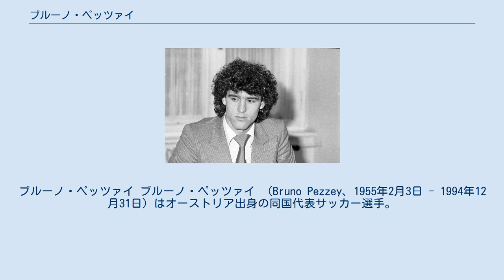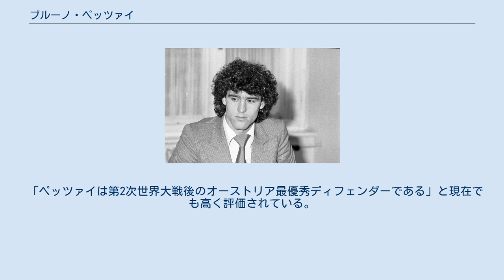ブルーノ・ペッツァイ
ブルーノ・ペッツァイ ブルーノ・ペッツァイ （Bruno Pezzey、1955年2月3日 - 1994年12月31日）はオーストリア出身の同国代表サッカー選手。
 1970年代後半から1980年代初頭の同国の躍進を支えたリベロ。
守備だけでなく、積極的な攻撃参加を得意とし、188cmの長身を生かしたヘディングは脅威の対象となった。
1979年のFIFA世界選抜に選出された経験を持つ。
 18歳でプロデビューを果たし、1974年にはオーストリア・ブンデスリーガの名門FCヴァッカー・インスブルックへ移籍。
同クラブの主力選手としてオーストリア・ブンデスリーガ優勝やオーストリア・カップ優勝等多くのタイトルを獲得、UEFAチャンピオンズカップでも準々決勝進出を果たす。
 1978年にはドイツ・ブンデスリーガの名門アイントラハト・フランクフルトへ移籍。
守備の要としてUEFAカップ優勝やドイツ・カップ優勝に貢献する。
1979年にはFIFA世界選抜に、1982年にはUEFAヨーロッパ選抜に選出されるなど、ワールドクラスのディフェンダーとして高い評価を得ていた。
1979年から1982年までは4年連続でバロンドール（欧州年間最優秀選手賞）の候補に挙がり、いずれもベスト10まで残っていた。
これはディフェンダーというポジションを考えれば快挙である。
 1983年にはヴェルダー・ブレーメンに移籍。
4年に渡り守備の要として実力を発揮、「オーストリアにペッツァイあり」と高く評価され、ドイツ・ブンデスリーガのベストイレブンにも幾度も選出される。
2年連続ドイツ・ブンデスリーガでの準優勝を飾り、1987年に古巣のFCヴァッカー・インスブルックに復帰。
エルンスト・ハッペル監督の下再びリーグ戦やカップ戦で優勝を果たし、1990年に引退を表明した。
 オーストリア代表デビューは20歳の頃。
以降は15年に渡りオーストリア代表の中心選手として、そして守備陣のリーダーとして活躍する。
1978年FIFAワールドカップ・アルゼンチン大会と1982年FIFAワールドカップ・スペイン大会で全試合に出場。
アルゼンチン大会では前回優勝国の西ドイツを破りコルドバの奇跡を実現させたチームの一員である。
また、スペイン大会では、2次リーグの北アイルランド戦において後半5分にヒールキックから得点を決めている（試合は2-2の引分け）。
 オーストリアの20世紀ベストイレブンにも選出されたペッツァイは、引退後にオーストリアサッカー協会より新しい育成コンセプトの作成を依頼されるが、1994年12月31日にアイスホッケーの試合に参加している最中に心臓麻痺により死去、39歳没。
 「ペッツァイは第2次世界大戦後のオーストリア最優秀ディフェンダーである」と現在でも高く評価されている。